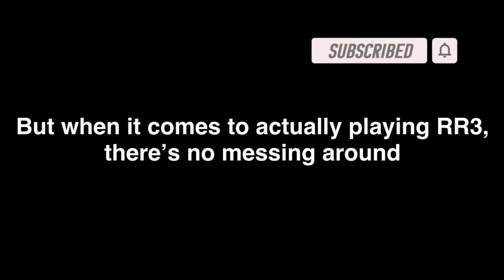how and how not to drive in Real Racing 3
Real Racing 3,rr3,drive,driving,race,racing,game,simulator,sim,short,shorts,how to,